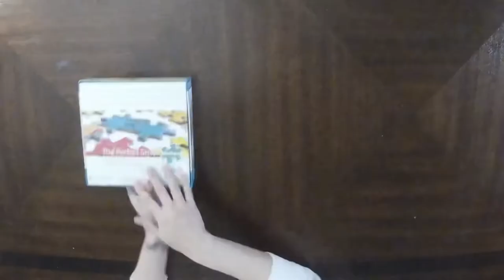Quiet Cove - 1,000 Piece Timelapse Jigsaw Puzzle - Relaxing/Satisfying - Charles Wysocki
Time to Complete: 5 hours and 9 minutes
Brand: Buffalo
Size: 1,000 Piece
Price: $10-18